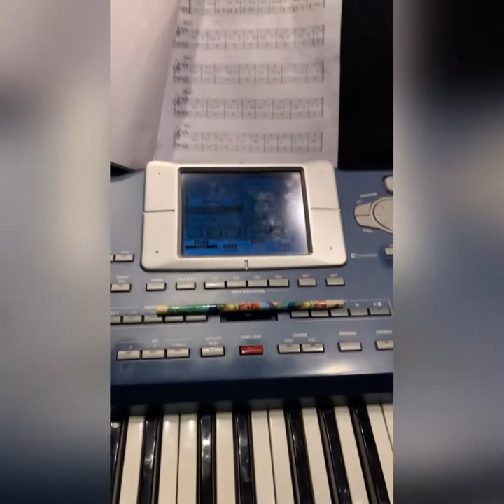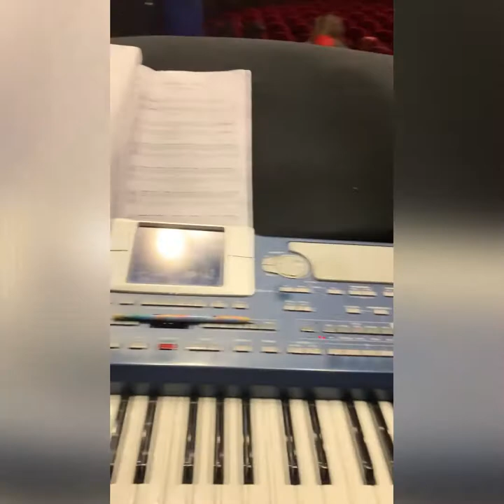COMA Concert - Make off - Back Stage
From Malda Susuri Back Stage and make off videos

With an incredible and special orchestra
on Stage MaldaSusuri with re-union conceptual project "Coma"
Orchestra lead by Visar Kuci (Bass & Acoustic Guitar)
Art Lokaj - Electric Guitar, Ertan Iliyaz - E.Piano, Ardian Bakalli - Drums,
Orchestra:
Ballet Dancers:
Jeta Musolli and Aulonë Nuhiu,
Sound mix by Sedat Elshani photo by Agon Mehmeti

A special thanks to the supporters of "COMA": Ministry of Culture, Youth and Sports, Municipality of Prishtina, AAB College, ASHA, SHE Wine, Theranda Wine, Tana, and media supporter ATV with the wonderful team